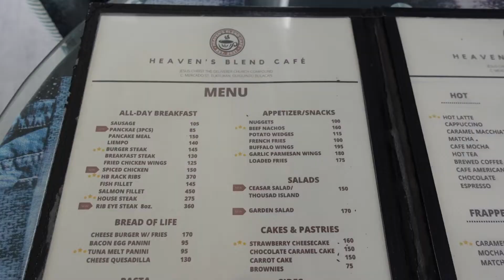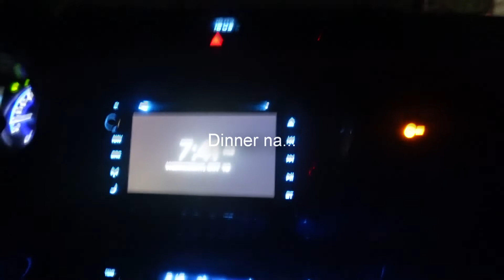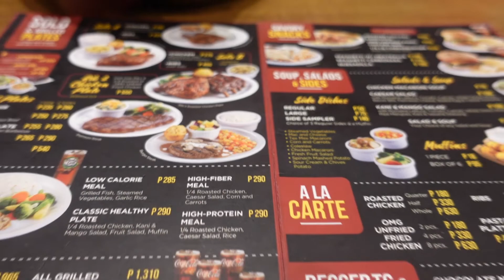Mommy life at home :It's not what I expected from Lazada |CesVlogs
Hello Ceszums,

In todays vlog,   We go out with dadi konsi. And also I give my review sa bagong skin care na ginagamit ko. Pinakita ko din step by step kung pano ito ginagamit. Minimize or maximize volume if needed.
For those who are new here, I'm Mommy Ces. Welcome to our family vlogs here on CesVlogs.  Our channel is like an open diaries that no matter what our life brings us, it can always make us grow and make we feel alive.  In this channel you will find my cutie little ones Mariah and JM's  journey, sharing my new discovery, thoughts and  our fun family adventures.  Let's glow and grow together.

If you have any request videos, please let me know at the comments section below. :)

Love,
Mommy Ces

Faq:
Camera: ZV1 Sony
Editing Software: Power Director
thumbnails: Canva